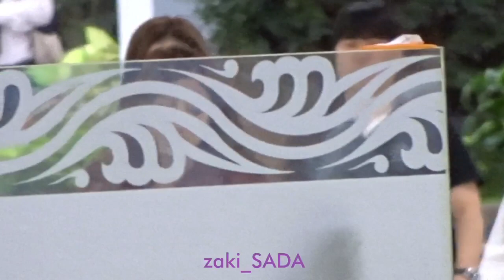180918 트와이스 Twice GMP